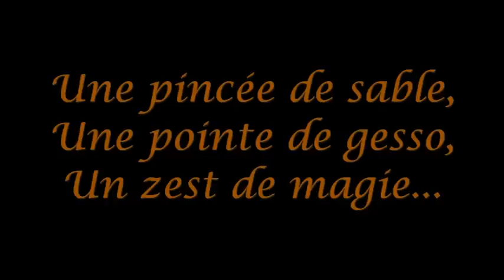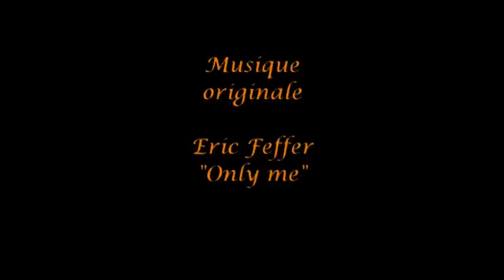Sylvie de Lafuente ingrédients.mpg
Dans son atelier,  Sylvie de Lafuente utilise plusieurs ingrédients pour réaliser ses œuvres, dans cette vidéo, vous découvrirez les textes en sanscrit, en hindi, en khmer qu'elle insère dans les tableaux, feuille d'or, sable et bien d'autres composants.